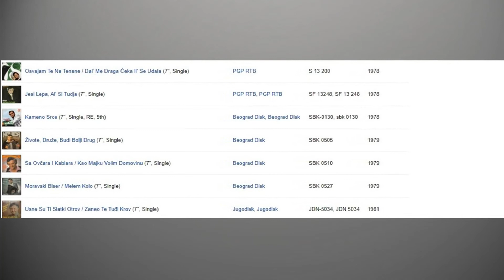Novica Negovanović - Harmonika kao dio života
Novica Negovanović bio je jedan od najpoznatijih jugoslovenskih i srpskih harmonikaša, pjevača i kompozitora narodne muzike.